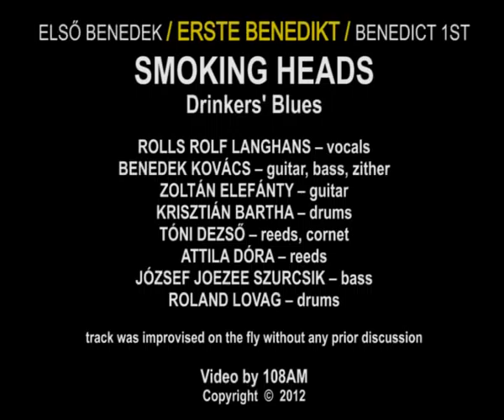Erste Benedikt/Első Benedek/Benedict 1st: Drinkers' Blues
ELSŐ BENEDEK/ERSTE BENEDIKT/BENEDICT 1ST
Rolf Roll Session
SMOKING HEADS
Track: Drinkers' Blues
ROLLS ROLF LANGHANS -- vocals
BENEDEK KOVÁCS -- guitar, bass, zither
ZOLTÁN ELEFÁNTY -- guitar
KRISZTIÁN BARTHA -- drums
TÓNI DEZSŐ -- reeds, cornet
ATTILA DÓRA -- reeds
JÓZSEF JOEZEE SZURCSIK -- bass
ROLAND LOVAG -- drums
track was improvised on the fly without any prior discussion
The album was recorded at the Kadaton Studio, Szentendre, Hungary, October 11, 2011
Mixed & mastered by Benedek Kovács
Cover illustration by József Szurcsik
Cover design by Erika Szurcsik
Video by 108AM (Laszlo Najmanyi)